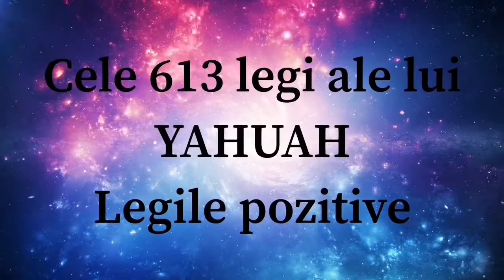Legile lui YAHUAH 209-223 Familia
Familia

209 Cinstirea inteleptilor
210 Cinstirea parintilor
211 Respectul datorat rudelor
212 Datoria de a avea copii
213 Sfintirea casatoriei
214 Dreptul tanarului casatorit de a se vesele Langa sotia lui timp de un an
215 Circumcisia
216 Porunca de ibum
217 Halita
218 Cel care necinsteste o feciora trebuie sa o ia de nevasta
219 Cel care a invinuit nevasta pe nedrept trebuie sa o pastreze
220 Judecarea corupatorului
221 Legea cu privire la frumoasa prizoniera
222 Legea cu privire la divort
223 Legea cu privire la gelozie